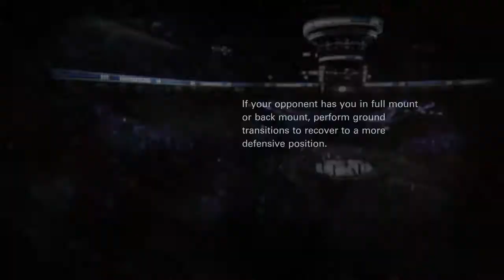UFC Francis carmont vs machida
BOOM